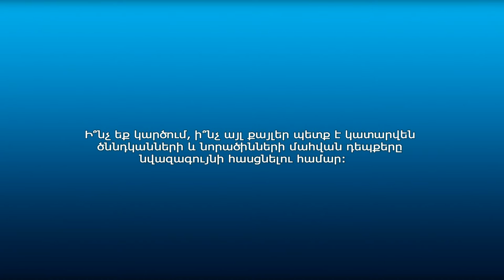Քաղաքացկների դիրքորոշումը գինեկոլոգների թեստավորում անցնելու վերաբերյալ